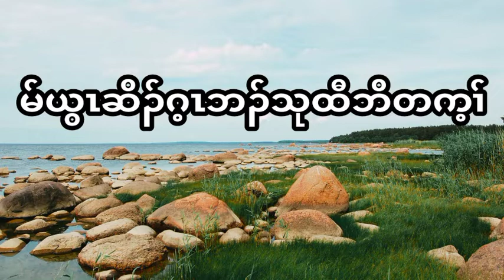Lamentations: Chapter- 5 (Apr-30-2022) Daily Chapter Bible Study